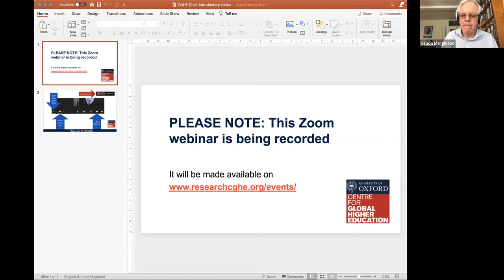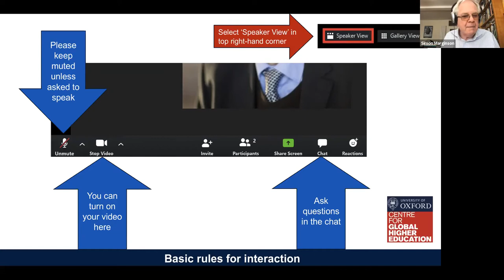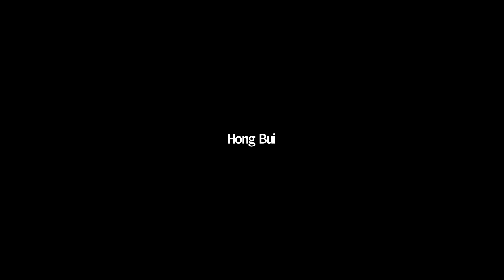PANEL: Covid-19 and the politics of tuition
Zoom webinar
Lorraine Dearden, UCL Institute of Education
Brian Pusser, University of Virginia
Jussi Välimaa, Finnish Institute for Educational Research
CHAIR: Simon Marginson, CGHE Director & University of Oxford

There are few issues more important in higher education than the politics of tuition. Is higher education primarily a private good or a public good? Should students pay during or after their degree because it generates lifelong benefits for them as individuals? Or is higher education better provided on the basis of no cost and universal access, like elementary education in many countries and health services in some? What about the tuition loan system where graduates repay the cost of their education when their income reaches a threshold level? What are the effects of tuition fees on access? Does market competition between institutions raise or lower the quality of higher education overall? These are ongoing issues in many countries. Over many years students in Germany and Mexico have successfully resisted a tuition fee system. In Finland and Denmark tuition is free for local students but international students must pay. Higher education in China charges fees but also applies public subsidies, with students in elite institutions receiving more government support than others. Australia and the UK moved from free higher education to income contingent tuition loans repaid from later earnings. In the United States a market model applies, with sharply varying levels of tuition according to status of institution, but there are also subsidies for some students in high cost institutions.

Now the Covid-19 pandemic is shaking up the politics of educational participation and student tuition everywhere. When unemployment is high the opportunity cost of enrolment in education is reduced, suggesting this is the best time to do a degree, but many do not see it that way. Because students have less opportunities to work they have less capacity to support themselves while studying. In fee paying countries where the only option is online education there is pressure to discount tuition charges, though institutional costs may not have fallen much. In high tuition countries enrolment could fall dramatically and students from lower income families will be worst affected. In free education countries, given the state of public finances, graduate unemployment and the need to fund social and economic recovery, there will be renewed pressure from economic ministries to levy fees on local as well as foreign students. Will the pandemic lead to a reassertion of the role of higher education as a resource for social development and economic renewal? Or will higher education become politically marginalised and pushed towards higher tuition and social polarisation between those who can afford to invest and those who are excluded?